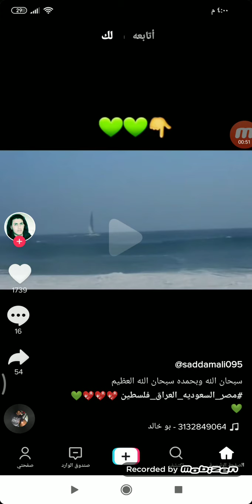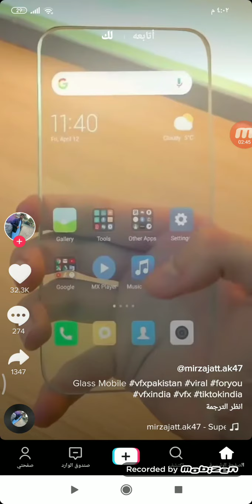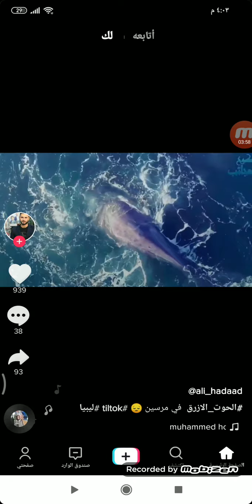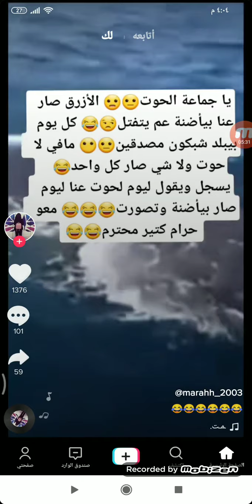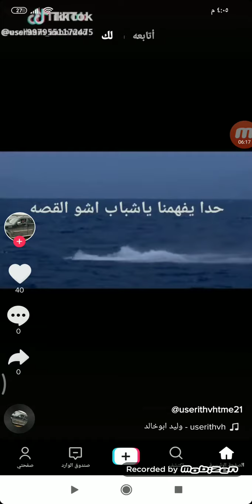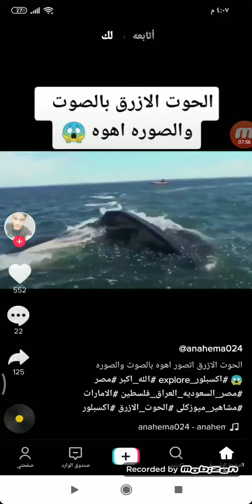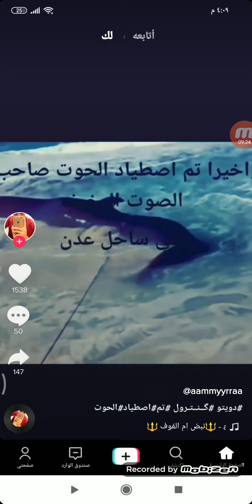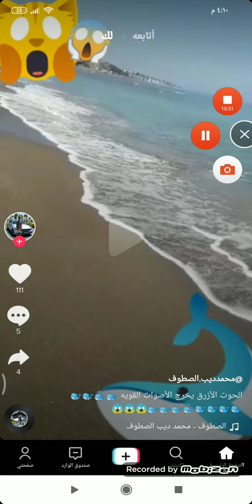iSTAMBULA SALDiRAÇAK!!!! Tik tok da isleyin inanmayan tik tokda islesin.